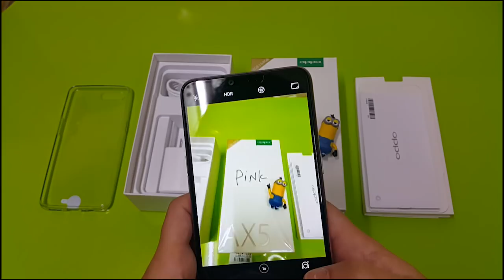UNBOXING OPPO AX5 (MIRIP BANGET SAMA IPHO**) - HeniView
UNBOXING dan HandsOn OPPO AX5...
HP elegan dengan harga terjangkau,

BELI DI TAIWAN,
karna saya tinggal di taiwan, jadi toko online shop nya hanya bisa kirim ke alamat di taiwan,
toko online shop nya tidak bisa kirim HP nya ke INDONESIA...

dengan harga 6.600 NTD (New Taiwan Dolar)